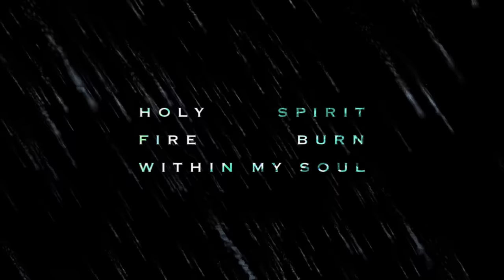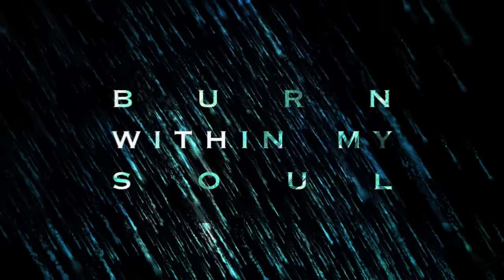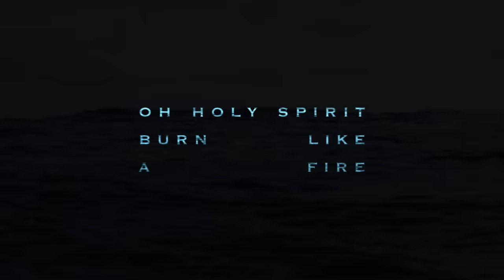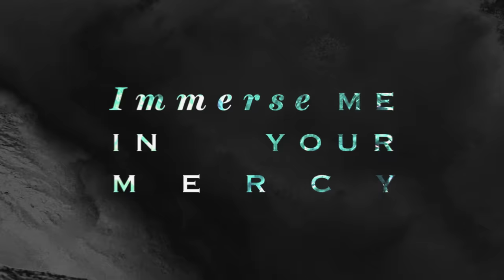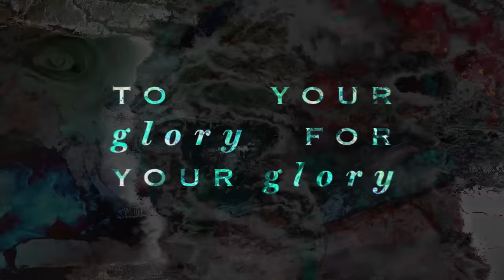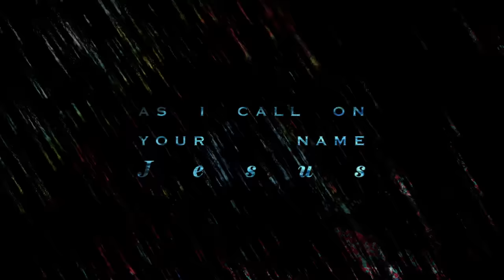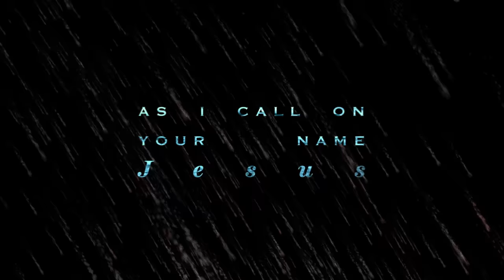Open Heaven (River Wild) Lyric Video - Hillsong Worship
The official lyric video for the title track from our new album 'OPEN HEAVEN / River Wild' available now!

Open Heaven (River Wild)
Words and Music by Matt Crocker & Marty Sampson

VERSE 1:
Signs and wonders from above
When You poured out Your Spirit
On the old and the young
In the power of Your presence

CHORUS:
Holy Spirit rain
Falling like a flood
Break upon my praise
As I sing of Your love

Holy Spirit fire
Burn within my soul
As I call on Your Name
Jesus

VERSE 2:
Dreams and visions of the Son
As I stand in Your presence
Revelations of Your love
As I look to the heavens

BRIDGE 1:
Oh Holy Spirit
Burn like a fire
All consuming
Consume me

Here in Your presence
Lord I surrender
To Your glory

BRIDGE 2:
Living Water
River wild in me
Immerse me
In Your mercy

Open heaven
Crashing over me
Restore me
In Your glory